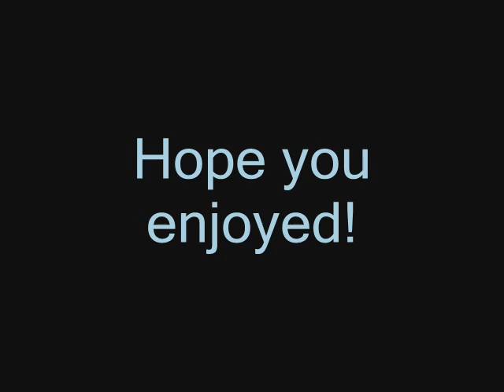Marilyn Monroe: Rare pics 1945-1953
TO BE WATCHED WITH THE SONG "LOST IN YOUR EYES" by Debbie Gibson. Stupid youtube took off the audio, if you can play the song, starting at the beginning. The video will be much better I promise!!!